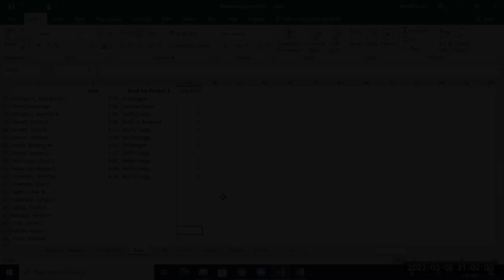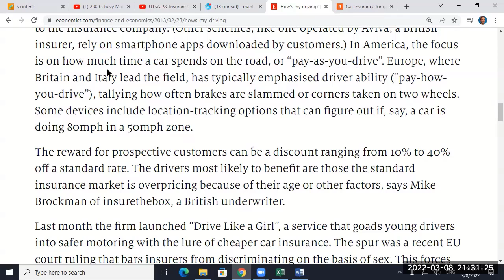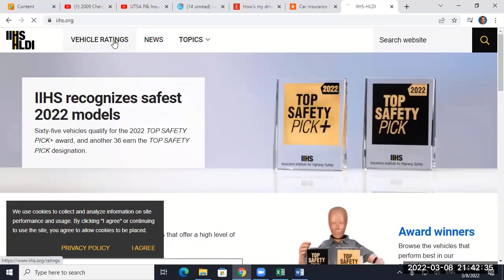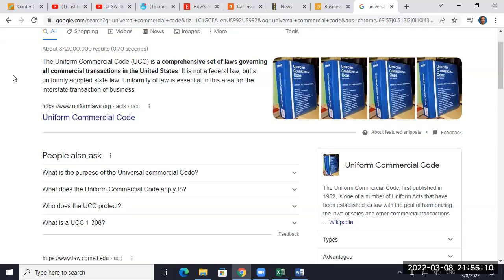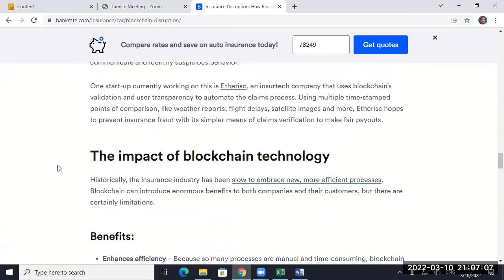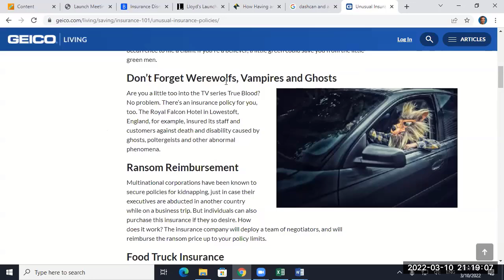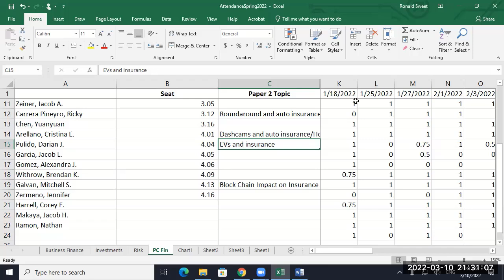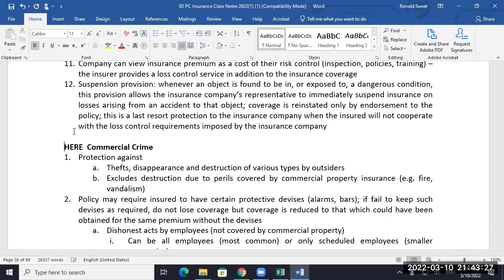UTSA P&C Insurance Finance Classes 15 and 16, March 8 and 10, 2022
00:00       Class 15
06:31       Institute of Highway Safety
11:15       Telematics
23:47       Institute of Highway Safety
32:13       Commercial Insurance
41:54      Class 16
41:58     Paper 2 Topics
1:13:22  Commercial Insurance